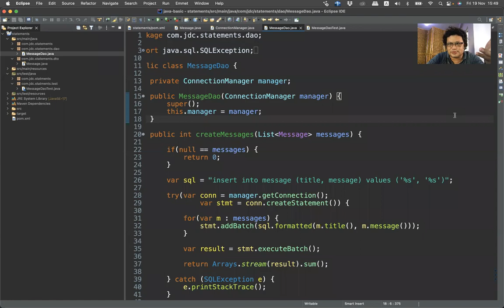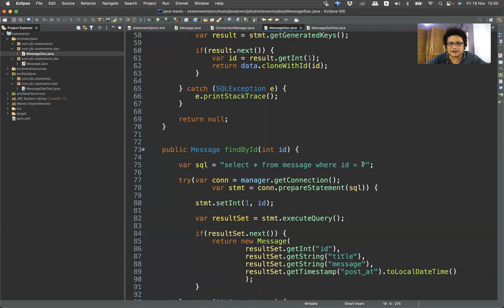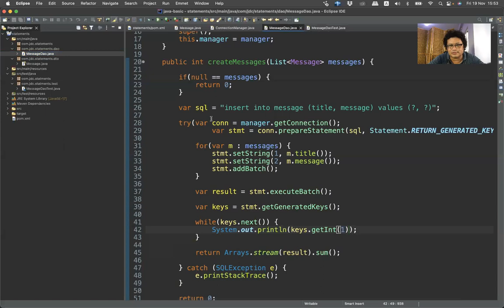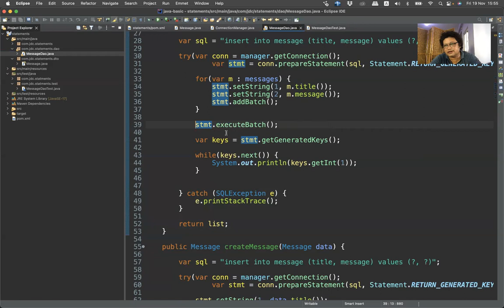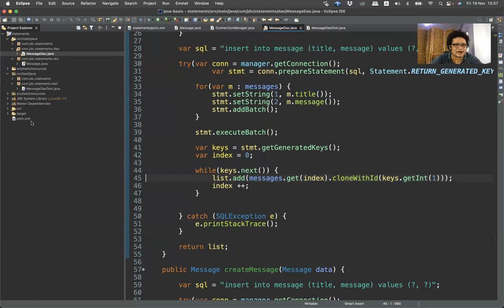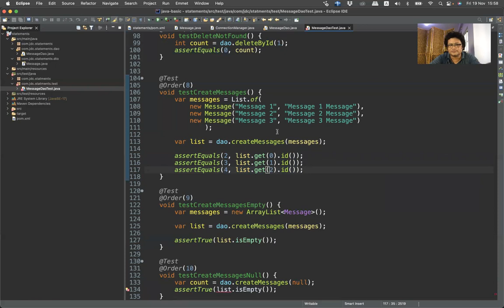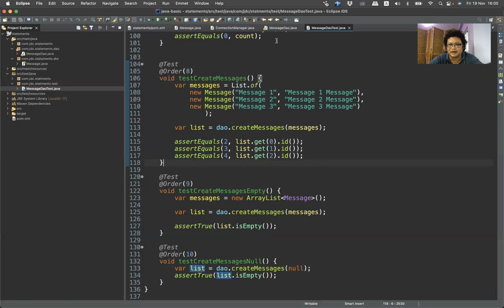DB04-17 Generated PK in batch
PrepareStatement ကို အသုံးပြုပြီး Insert SQL တွေကို Batch Mode နဲ့ Execute လုပ်တဲ့အခါ Generate လုပ်လာတဲ့ Primary Key တွေကို ဘယ်လို ထုတ်ယူကြမလဲ ဆိုတာကို ပြောပြဖြစ်ခဲ့ပါတယ်။